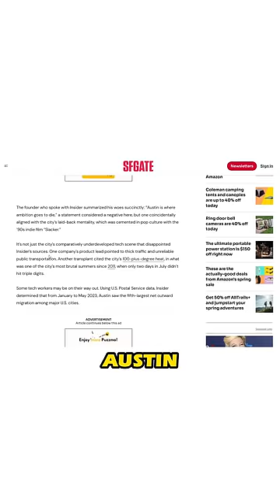Californians are FLEEING Texas. Home prices crashing.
Californians are now fleeing cities like Austin, TX. And home prices and rental rates are crashing as a result.

Austin, Texas was a boomtown during the pandemic that many Californians moved to. However, now, many are moving back. And this has resulted in a 17% crash in home prices over the last two years, to go along with a massive surge in vacant apartments.

Austin is the perfect example of the boom/bust nature of the housing cycle. Which other cities could be next to crash?